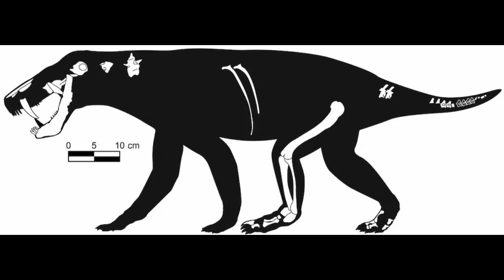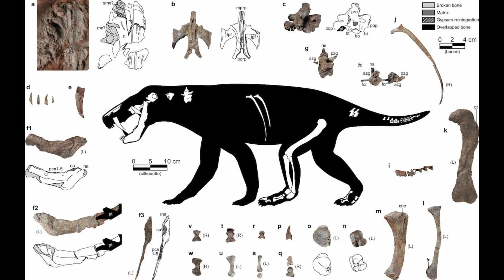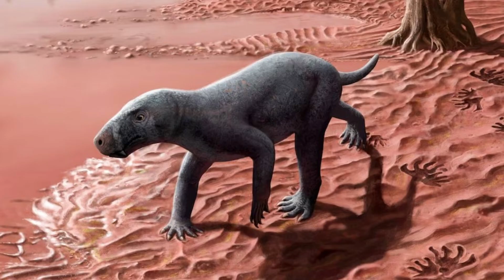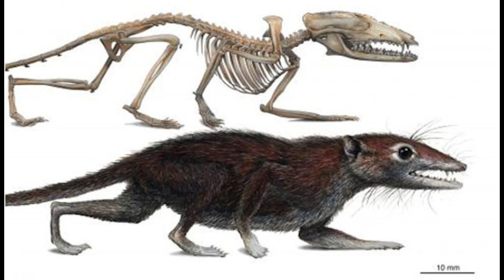The oldest mammal ancestor in the world is discovered in Mallorca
World's oldest mammalian ancestor discovered in Mallorca
An international research team led by the Institut Català de Paleontologia Miquel Crusafont (ICP) and the Museu Balear de Ciències Naturals (MUCBO | MBCN) have described a fossil animal that lived between 270 and 280 million years ago in present-day Mallorca.
The discovery is exceptional, not only because of the number of fossil remains found, but also because it is the oldest known gorgonopsian on the planet, the lineage of saber-toothed predators that would eventually give rise to mammals. The research has been published in the journal Nature Communications.